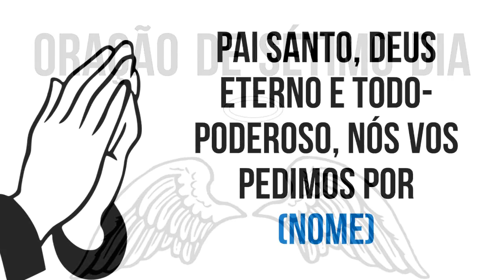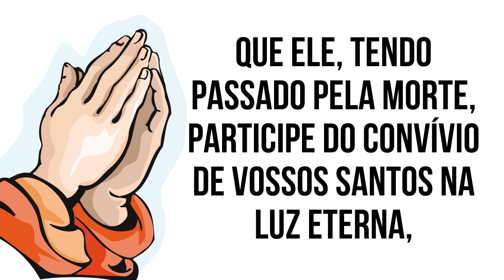ORAÇÃO DE SÉTIMO DIA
Oração de sétimo dia, para homenagear e guiar aqueles que se foram até o céu. Para que suas almas encontrem a luz e a paz divina.